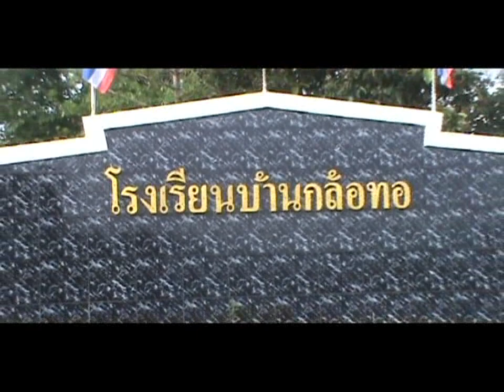เพลงโรงเรียนบ้านกล้อทอ ศิลปิน ชัยวัฒน์ (Dah Dah)[Official Music Video ]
เพลงโรงเรียนบ้านกล้อทอ ศิลปิน ชัยวัฒน์ [[Official Music Video ]
Camera Edit